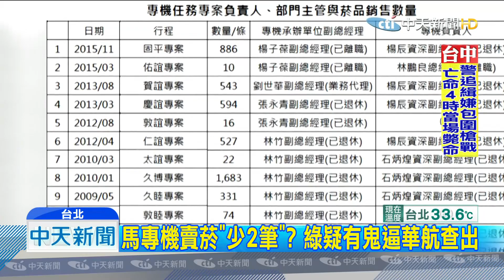20190729中天新聞 比較後的殘酷...蔡專機「超買菸」多馬2倍、多扁12倍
國安特勤人員，涉嫌走私上萬條免稅菸，民進黨政府硬拗「長年陋習」，想要轉移焦點，拚命逼著華航把馬英九及陳水扁時代，出訪專機資料賣菸也通通拿出來，但沒比較沒傷害，一比較才發現蔡英文執政3年多，專機免稅菸「超買」數量有多驚人，比馬英九時期多2倍，比陳水扁時期多12倍，原本要打烏賊戰，這下好笑了，變成幫扁馬洗白大戰。